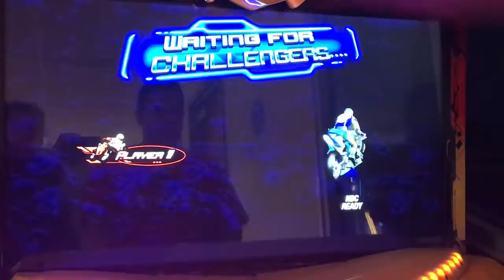Super Bikes 2 - Africa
Africa track in Super Bikes 2 arcade game by Raw Thrills.

Recording Location: Midway Lanes, Mandan, ND